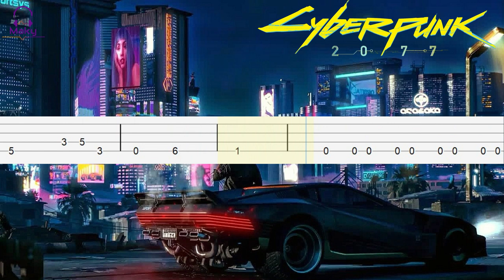Cyberpunk 2077 - Chippin’ In [Bass Tabs Tutorial]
Cyberpunk 2077 — Chippin In by SAMURAI (Refused) Bass Tabs Tutorial

TUNING: Drop D  (D/A/D/G)